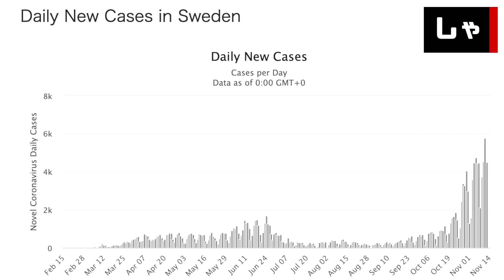【新型コロナ】ついに抗体が三ヶ月で消えることが確定 年齢でも違う結果に 35万人で調査 日本人新規感染者は東京都255人、北海道4日間連続200人超...